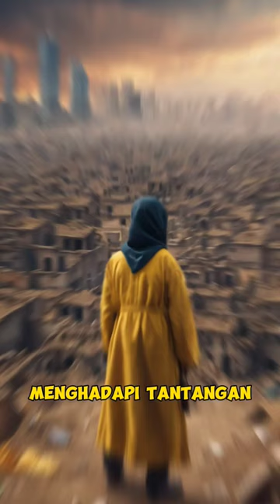Tokoh Paling Berpengaruh dalam Sejarah Versi Buku "The 100"| justinian I